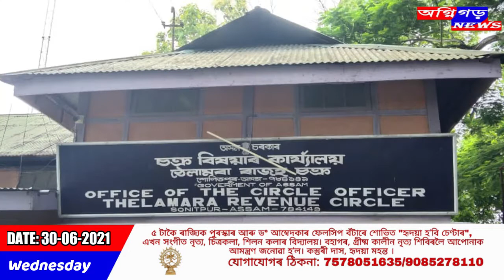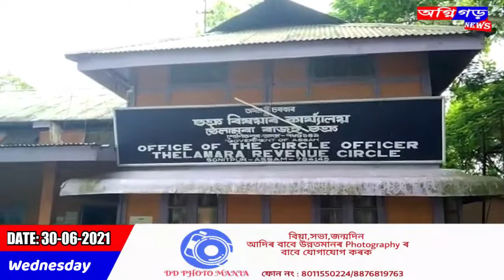খিলঞ্জীয়া চহা কৃষকৰ মুখৰ ভাত কাঢ়ি খোৱাত তৎপৰ হৈ পৰিছে অনা অসমীয়া বনিয়া।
ভয় ভাবুকিৰে  কৃষি ভূমিত পকা বেৰা , পকা গৃহ নিৰ্মাণৰ ওখ ভেটি তুলি এইগৰাকী অনা অসমীয়া বনিয়াই বৃহৎ পথাৰ ,কৃষি অনুপযোগী  কিৰ বিপৰ্য্যয় নমাই আনিছে ।
অঞ্চলটোৰ বহুকেইখন গাৱঁৰ গঞাক বানপানীৰ গৰাহলৈ ঠেলি দিয়া এইগৰাকী অনা অসমীয়া বনিয়াই ৰাষ্ট্ৰীয় ঘাইপথ আৰু মথাউৰিৰ প্ৰতিও ভাবুকি নমাই আনিছে